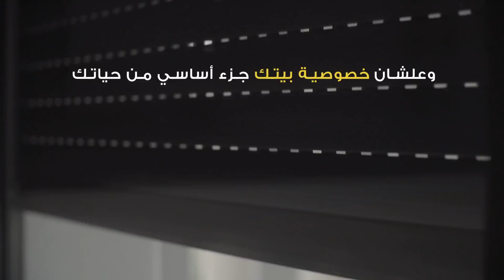Roller Shutter_Egypt_Arabic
ركّب موتور شتر سومفي للأمان ،الخصوصيّة و حماية بيتك من أشعّة الشمس
زور صفحتنا للاستفسار والتركيب